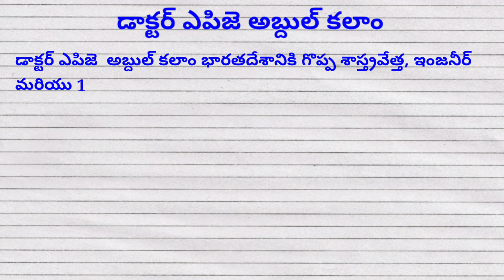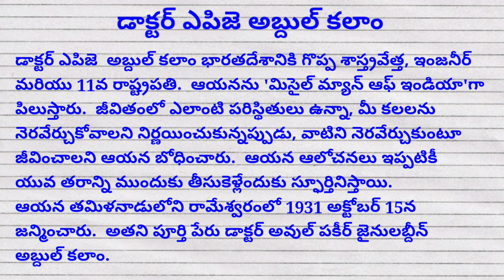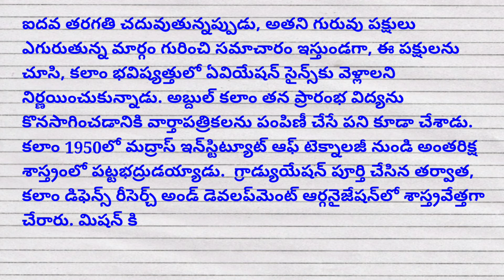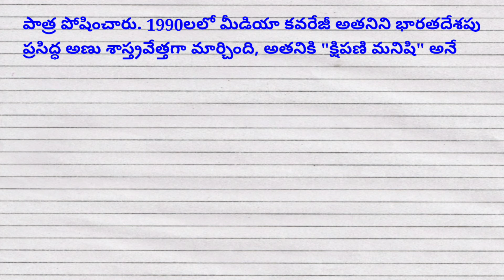Essay on Dr. A.P.J. Abdul Kalam in Telugu || Speech on Dr. A.P.J. Abdul Kalam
Essay on Dr. A.P.J. Abdul Kalam in Telugu, Speech on Dr. A.P.J. Abdul Kalam , Dr. A.P.J. Abdul Kalam par nibandh, Essay on Abdul Kalam in Telugu, @studycentre4u